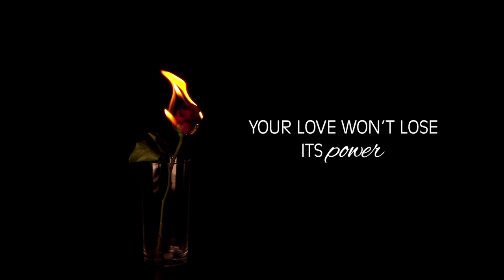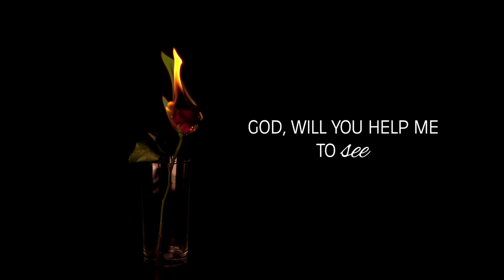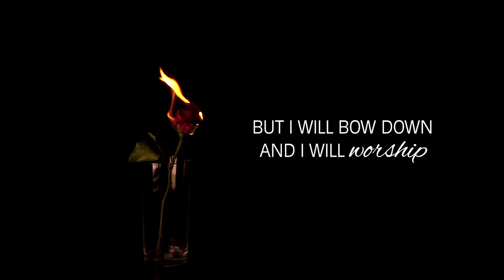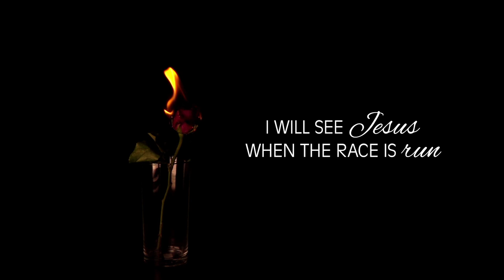Laura Thompson - As The Battle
CCLI - 7148689

Lyrics-

God, will You help me to stand when the fire of temptation longs
To overcome
God, will You help me to see, You’re singing over me
In my weakest hour, Your love won’t lose its power
Your love won’t lose its power

Chorus:
I will see Jesus, when the battle’s won
I will see Jesus, when the race is run
But I will bow down, and I will worship
I will lift up Your name, as the battle rages
as the battle rages

Verse 2:
God, will You help me to hide, in the shadow of Your wings when I’m
In the fight
God, will You help me to see, You’ll make a way for me
In my darkest hour, Your blood won’t lose its power
Your blood won’t lose its power

Chorus

Bridge (x3):
And the weapons You gave are not of the flesh, they are mighty in God
So we worship
So we worship

Chorus